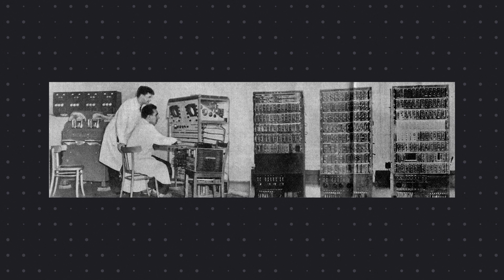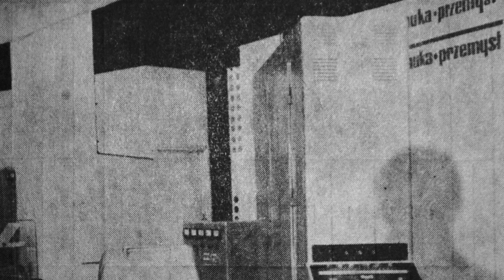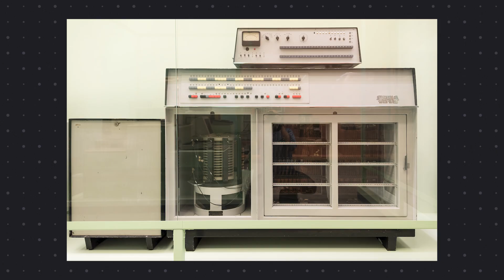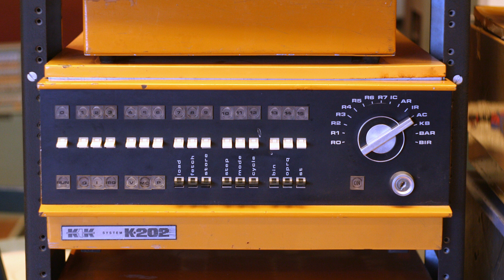Pierwsze polskie komputery. O tych maszynach mogliście nie słyszeć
Niewiele jest kart komputerowej historii, które pomalowane zostały na biało-czerwono. Jednak czy aby na pewno? Maszyny, o enigmatycznie brzmiących nazwach, takich jak XYZ, UMC-1 czy K-202 często wyprzedzały czasy, w których je skonstruowano.